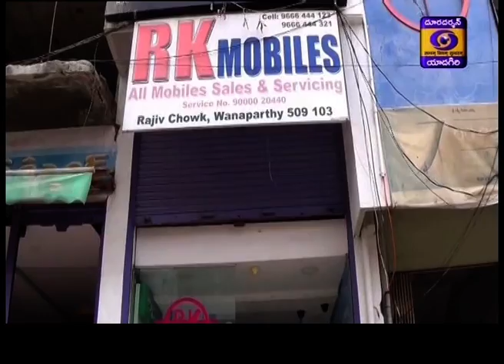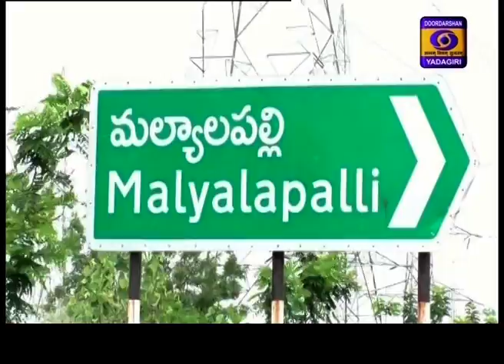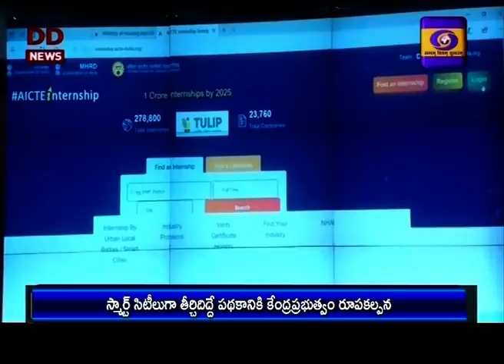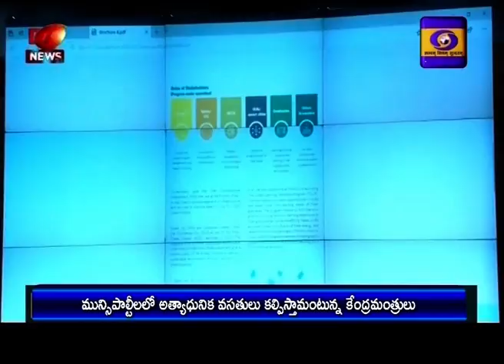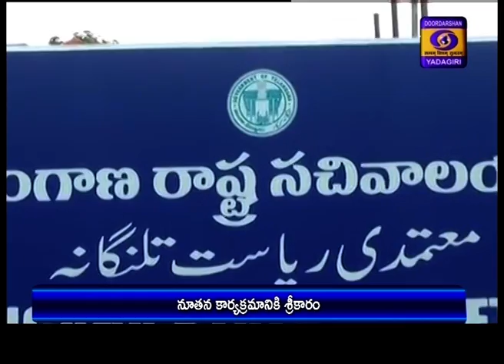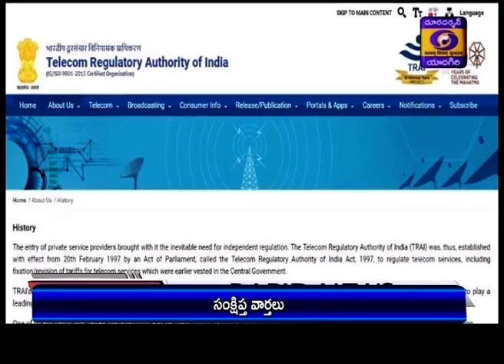Telugu News || Dt 4-06-2020, 21:00 Hrs